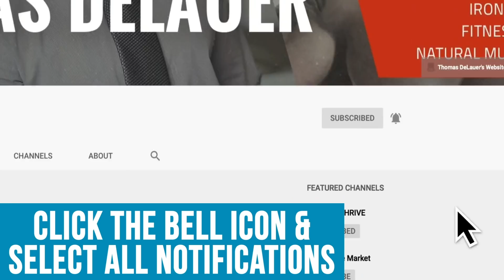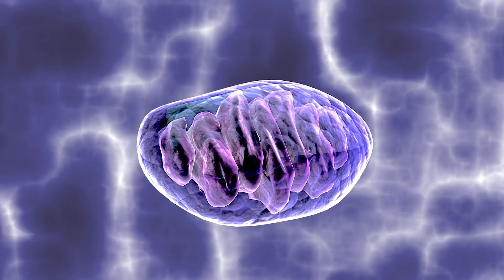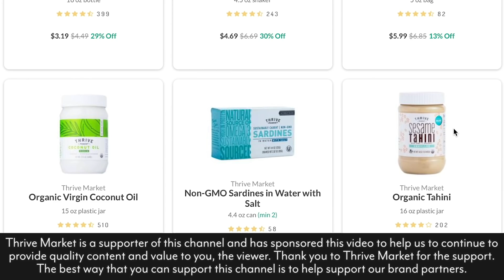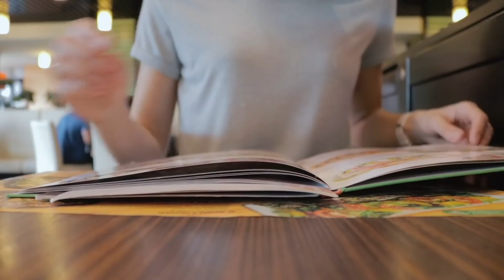DON'T Mix Fats and Carbs! MORE Scientific Evidence NOT to Do This (Metabolic Gridlock)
Get MY Recommendation on Groceries Delivered to Your Doorstep with Thrive Market

Metabolic Gridlock Explained

In a review published in Cell, it was concluded that mitochondria function optimally when acetyl-CoA is produced from either glucose or fatty acids at a time.

Several molecular mechanisms were mentioned here but the picture would not be complete without mentioning mitochondria.

Fasting or ketogenic diet feeds mitochondria with fatty acid. Historically, summertime connected with ripe fruits would feed mitochondria with glucose.

Clear and decisive shifts between substrates prevent mitochondrial damage. Besides, glucose and fatty acids often trigger antagonistic signalling pathway. Being fuelled by one dominant substrate at a time allows for your pathways to send clear signals which guide energy homeostasis.

Because insulin orchestrates systemic flux and disposal of glucose, fatty acids, and amino acids, resistance to the actions of the hormone gives rise to a metabolic storm of aberrant nutrient partitioning.

Among the key features of this storm is an apparent stiffness in mitochondrial substrate selection, such that various organs and cell types fail to appropriately adjust fuel choice in response to nutritional circumstances.

This phenomenon, dubbed “metabolic inflexibility,” has gained growing attention as a hallmark of cardiometabolic disease and a potential cause of cellular dysfunction. Thus, emerging evidence implies that metabolic health deteriorates as mitochondria lose their capacity to switch freely between alternative forms of carbon energy.

Fasting or ketogenic diet feeds mitochondria with fatty acid. Historically, summertime connected with ripe fruits would feed mitochondria with glucose. Clear and decisive shifts between substrates prevent mitochondrial damage.

Besides, glucose and fatty acids often trigger antagonistic signalling pathway. Being fuelled by one dominant substrate at a time allows for your pathways to send clear signals which guide energy homeostasis.

Glucose and fatty acids serve as the primary catabolic substrates that provide acetyl-CoA to the tricarboxylic acid cycle. The pathways of glucose and fat oxidation are reciprocally regulated by several key metabolic intermediates and signals.

During fasting, elevated acetyl-CoA derived from high rates of β-oxidation lowers glucose oxidation by allosterically inhibiting PDH and by activating its inhibitory kinase, PDK. Conversely, feeding and glucose surplus restrict fat oxidation by increasing production of malonyl-CoA, which inhibits CPT1.

Citrate acts as a signal of plenty that limits glycolytic flux by inhibiting PFK and lowers β-oxidation by giving rise to cytoplasmic acetyl-CoA and malonyl-CoA via CL and ACC, respectively. During periods of energy deficit, an increase in the cellular AMP/ATP ratio activates AMPK, which phosphorylates and inhibits ACC while also activating MCD, thereby relieving malonyl-CoA-mediated inhibition of CPT-1 and promoting fat oxidation.

Catabolism of branched-chain amino acids (BCAA) is regulated by BCKD, which is feedback inhibited by acyl-CoA products of the complex due to activation of its inhibitory kinase, BCK. Increased cellular concentrations of pyruvate, BCAA, and fatty acyl-CoAs promote their own catabolism by antagonizing the inhibitory actions of PDK, BCK, and malonyl-CoA, respectively.

Reference